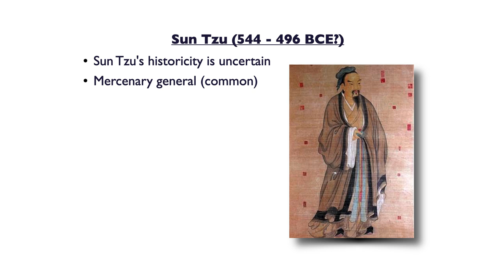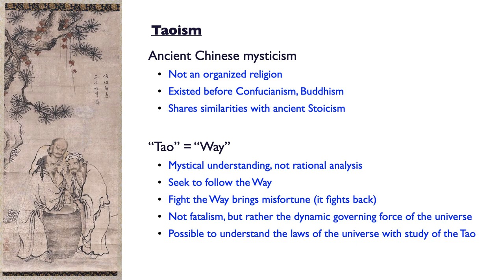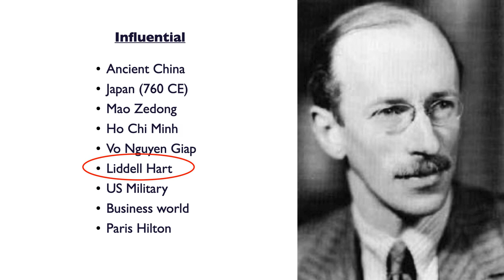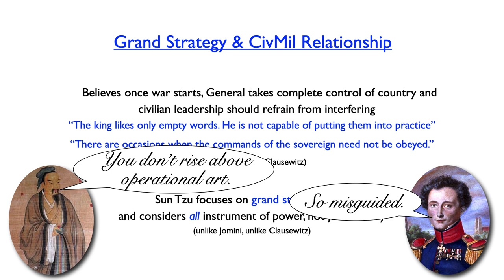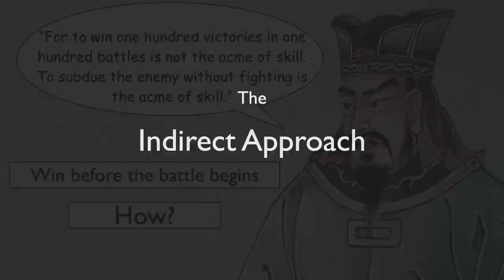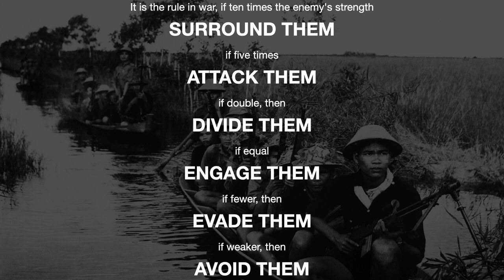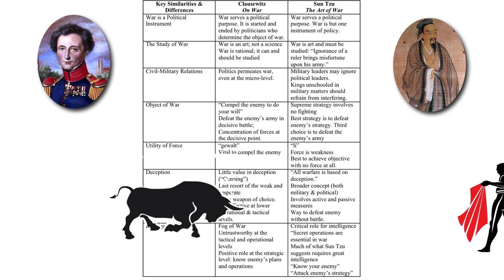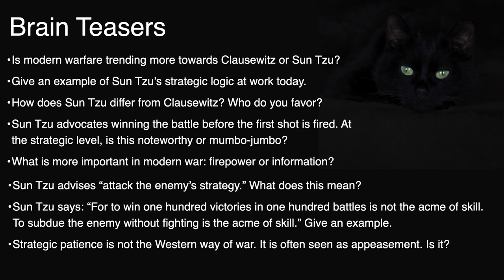Sun Tzu and the Power of Deception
“For to win one hundred victories in one hundred battles is not the acme of skill. To subdue the enemy without fighting is the acme of skill.” Sun Tzu’s 2,500-year-old treatise The Art of War explains how to win wars before the first shot is fired.